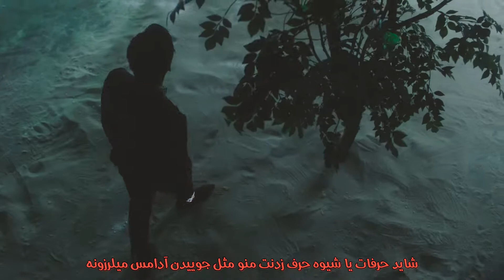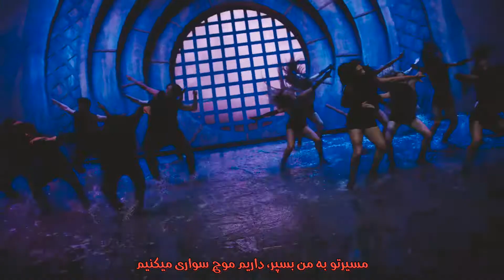Kang Daniel - Waves MV [Persian Subtitle] - موزیک ویدیو جدید کانگ دنیل با زیرنویس فارسی رنگی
KANGDANIEL - Waves MV (Feat. SIMON DOMINIC, JAMIE) [Persian Subtitle]
🔥زیرنویس فارسی موریک جدید کانگ دنیل با همکاری سایمون دیمینیک و جیمی